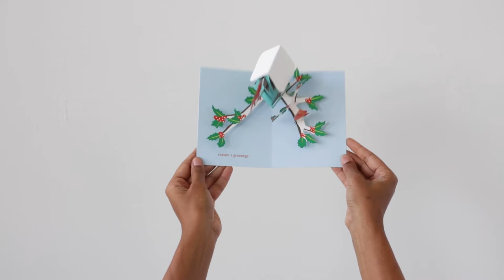Cardinal Birdhouse Holiday Cards - Set of 8 | MoMA Design Store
"Season's Greetings." Eight cards featuring pop-up elements. Green envelopes. All of our cards are created by renowned paper engineers and designers from all over the world. These 3D cards are more like objects than simple greeting cards.